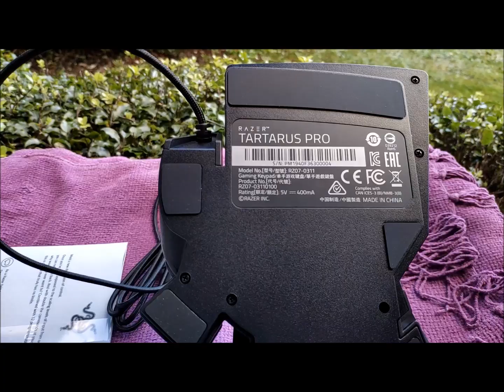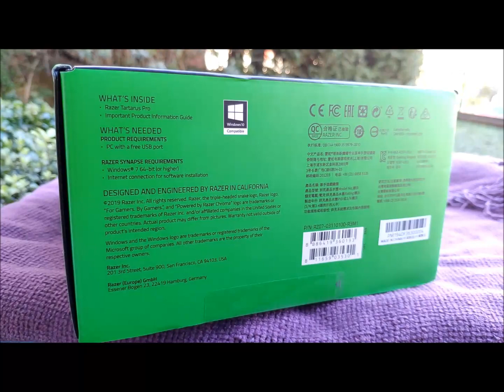RAZER Tartarus Pro *Sound Test* - Full Unboxing - Gadget Explained